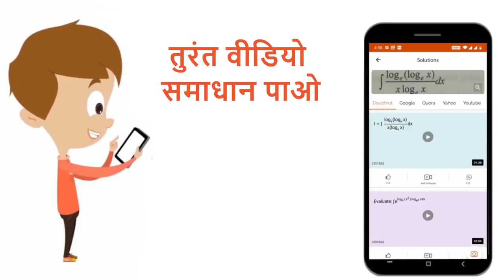यदि d बंध की लम्बाई का प्रतिनिधित्व करता है, तब सही संबंध का चयन कीजिए। | 12 | NEET TEST NO 71 ...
यदि d बंध की लम्बाई का प्रतिनिधित्व करता है, तब सही संबंध का चयन कीजिए।
Class: 12
Subject: CHEMISTRY
Chapter: NEET TEST NO 71
Board:NEET

👉 Have Any Query? Ask Us.